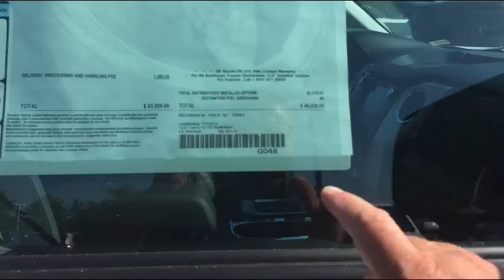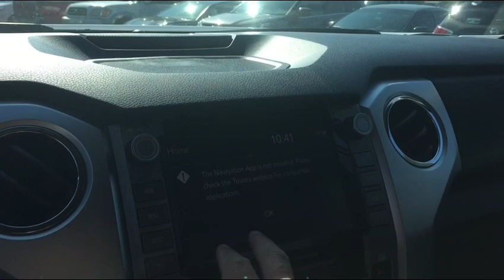For Larry from Jim